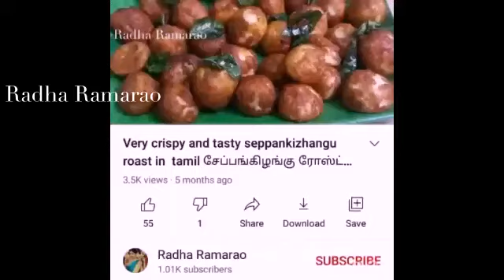இட்லி, தோசைக்கு சைட்டிஷ் ஆகவும், பொரியல் செய்யும் போதும் இந்த நிலக்கடலை சட்னி பொடியை உபயோகிக்கலாம்.